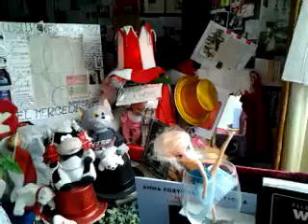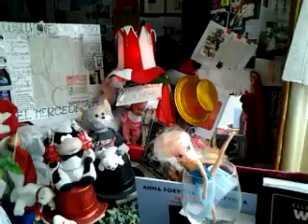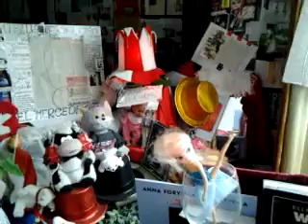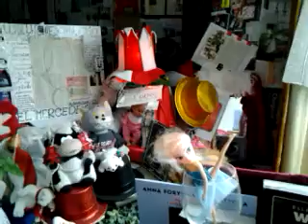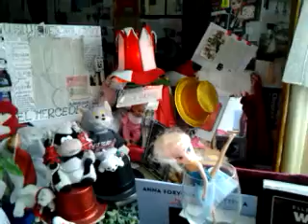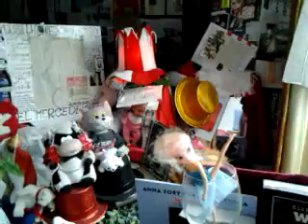video 2013 03 15 14 12 45///DO BÓLU SZCZERE KOMENTARZE RADIA CONCHITA EXTRA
CONCHITA RADIO EXTRA///A WSPANIAŁE TO RADIO I NIGDY NIE MAM DOSYĆ! CONCHITA RADIO EXTRA O TYM,ŻE W ŚWIECIE ZŁYM WCALE NIE MA ŻADNEJ MIŁOŚCI,BO WPROWADZILI WIELKA GŁUPOTĘ KOŁCHOZU MOHEROWE
GO,ŻE GADAJĄ O SPRAWACH MNIEJ WAŻNYCH,A ŻE W TRAMWAJACH STOŁECZNEGO TU MIASTA WARSZAWY GODZINY-CZASU NIE MA I NIC WAŻNEGO NIE MA///A ŻE WYWALILI-WYRZUCILI II PRZYKAZANIE,ŻE SPADŁO I PRZESUNĘŁO SIĘ ,A CIEMNI NIE ZAUWAŻYLI TEGO,BO PO CO W OGÓLE IM TE PRZYKAZANIA?//WSZYSTKO NA SPRZEDAŻ TU W WARSZAWIE I WSZYSTKO JEST NA POKAZ,-PO FARYZEJSKU ZAPRASZAM SERDECZNIE!